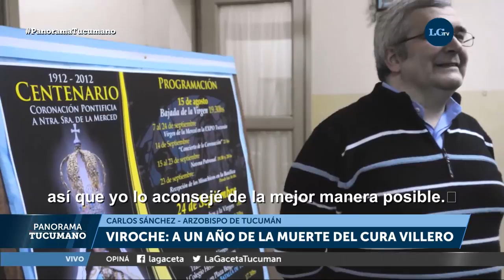El nuevo arzobispo recuerda al cura Viroche